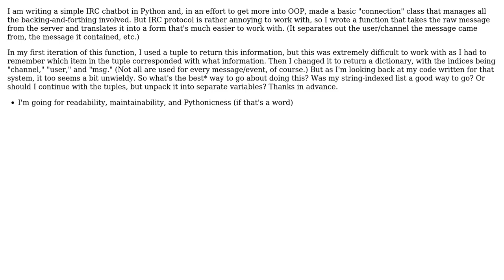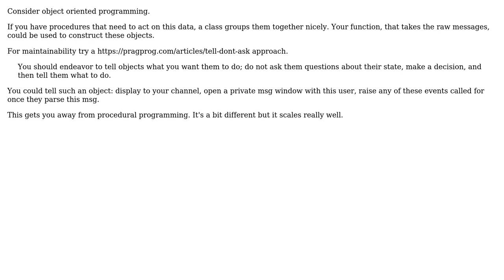Software Engineering: Best structuring for IRC message decoding (Python)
With thanks & praise to God, and with thanks to the many people who have made this project possible! You are responsible for your own actions.